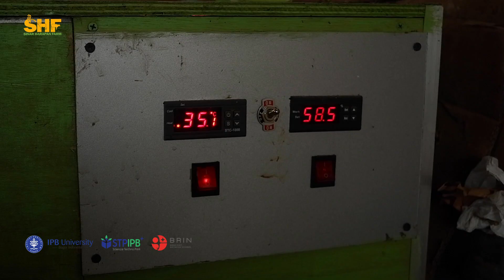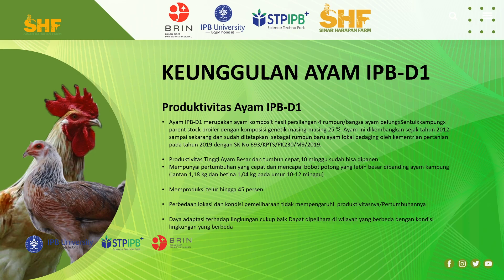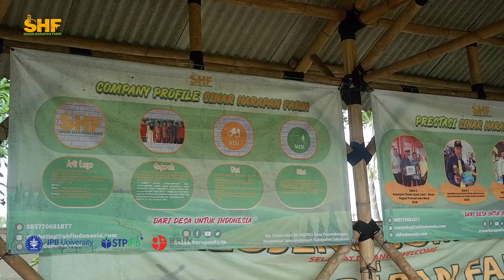[Startup Inovasi Indonesia (SII) 2021] Sinar Harapan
Ini adalah Program Startup Inovasi Indonesia (SII) Tahun 2021 dari Badan Riset Inovasi Nasional (BRIN) yang dilaksanakan oleh STP IPB University

Lembaga Kawasan Sains dan Teknologi
IPB University